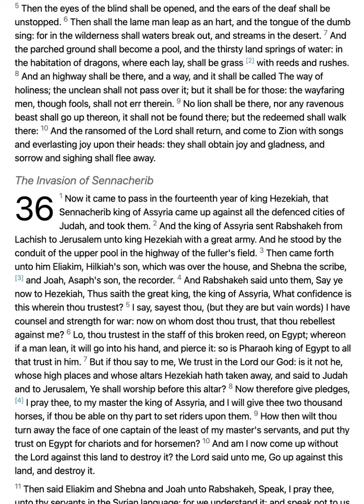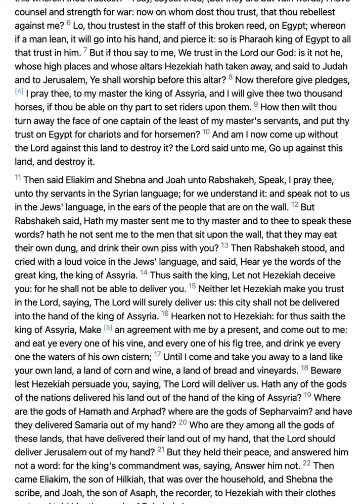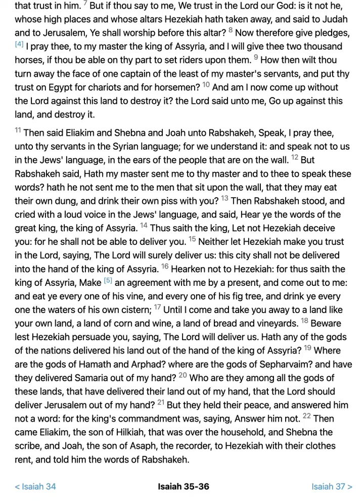ISAIAH 35-36 // King James Version KJV Bible Reading // Daily Bible Verse // Bible in a Year Day 205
Welcome to Day 205 of the Bible reading in the year 2022. This channel will be created in one year and will cover the reading of the entire King James Version (KJV) of the Bible, read in chronological order, rather than the order in which it is printed. Day 205 consists of Isaiah 35-36.